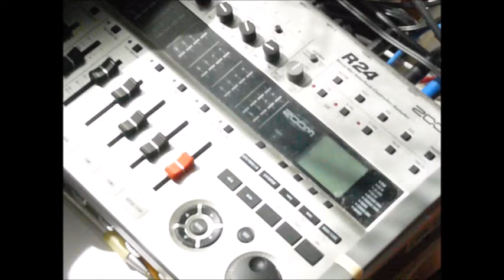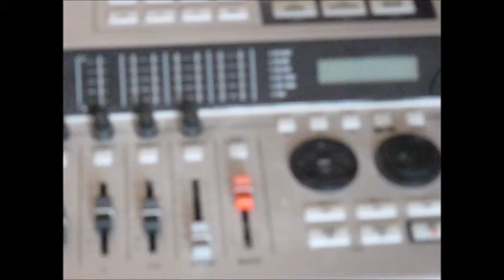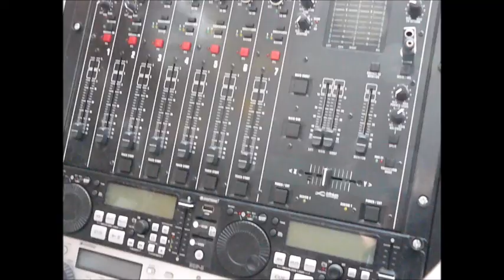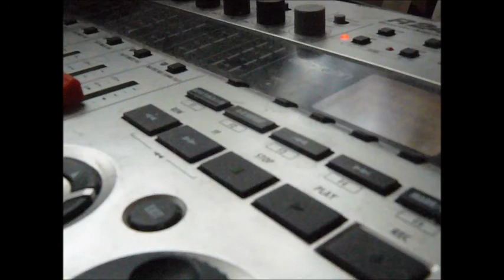Mr Asperger Son (Maxi Single)- Mundi Liberati 2017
Composed, Arranged, and Produced by Milan K.Pesich 2017